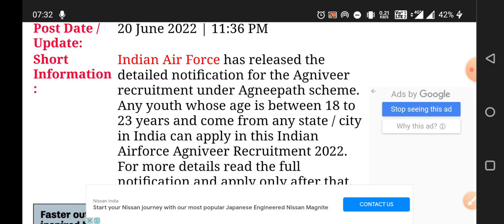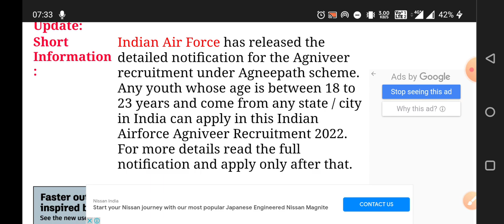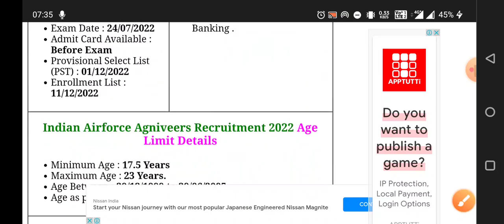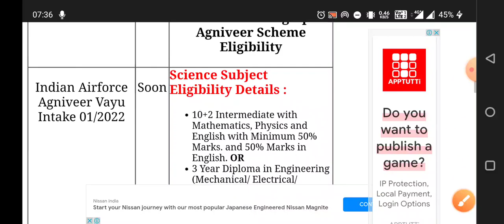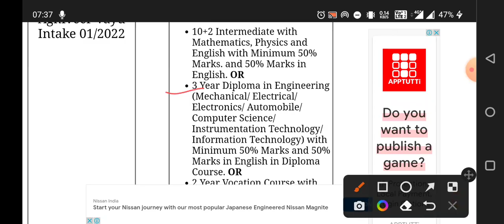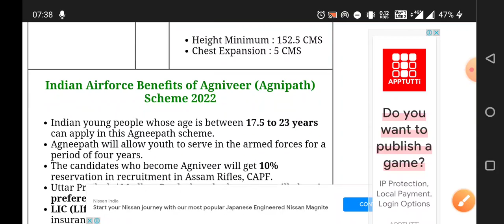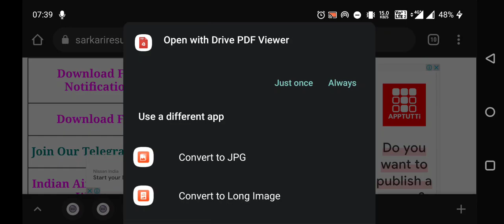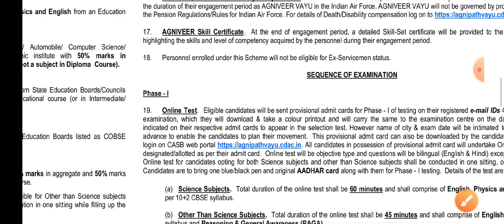Indian Airforce Agniveer Recruitment 2022 | Agniveer Vayu Intake 01/2022 | Notification Out